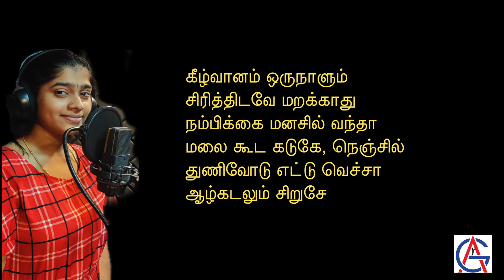PONGAL SPL SONG - KATHALA POO NEW PONGAL SONG LATEST PONGAL SONG AANANDHA GEETHAN WRITER XAVIER.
LYRICS BY DR.XAVIER.
TUNE COMPOSED BY AANANDHA GEETHAN.
SINGERS MADURAI JAMES & NIVETHA.
SOUND MIX & VIDEO EDITING BY AANANDHA GEETHAN.